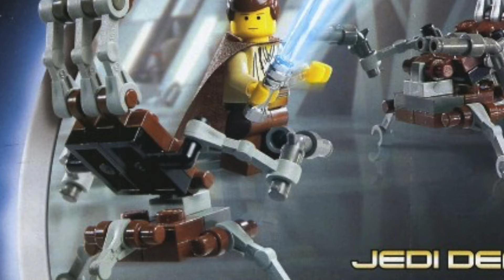Obi-Wan Kenobi (The Phantom Menace) Star Wars Tales #4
"But Master Yoda says I should be mindful of the future." - Obi-Wan Kenobi. Relive one of Obi-Wan earliest adventures told through LEGO photos from Star Wars Episode I: The Phantom Menace. May the Force be with you... always.